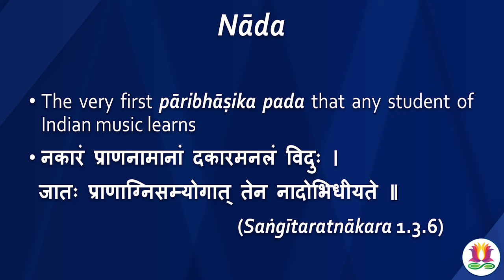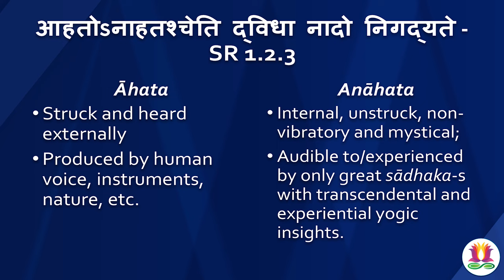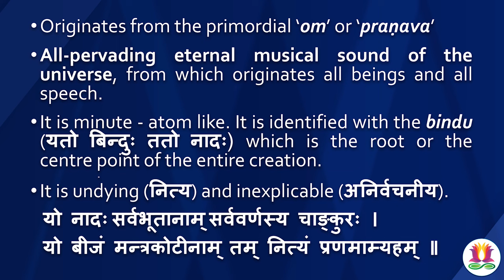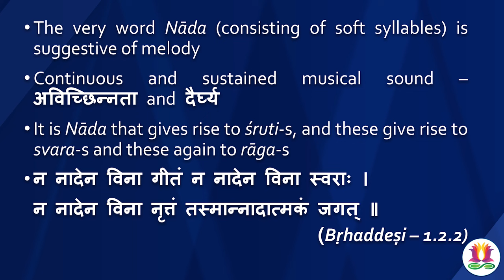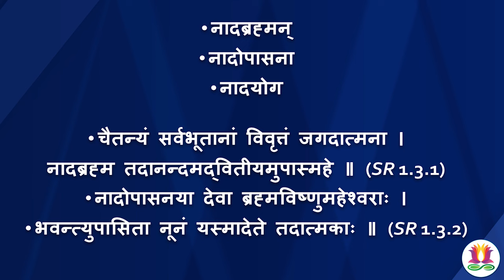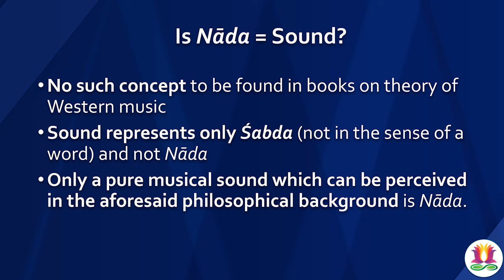Nada ≠ Sound | Non-translatables of (South) Indian Music | Rajiv Malhotra with Vrinda Acharya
Vrinda Acharya explains the significance and philosophical dimension of the term 'Nada' in the Indian musical tradition and enumerates as to why it cannot be and should not be equated with 'Sound'. She explains the concepts of 'Nadabrahman', 'Nadopasana' and 'Nadayoga' giving several references from ancient Sanskrit texts on musicology and also from compositions of great saint composers.